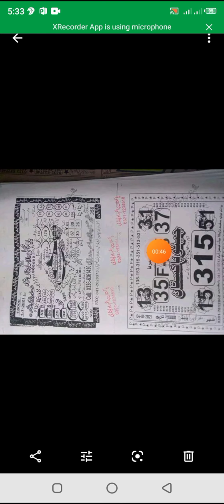Bond 15000 City muzaffarabad prize Bond new golden guess paper dak